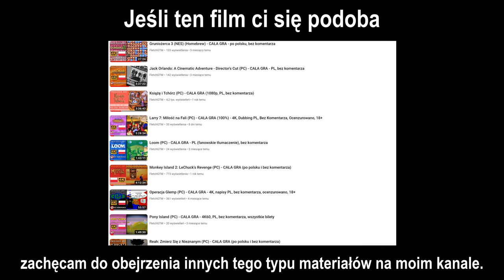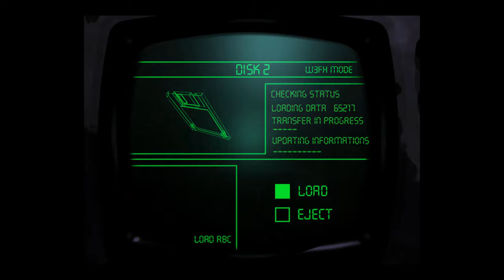Amerzone: Testament Odkrywcy (PC) - Rozdział 5 - 4K60 (upscaling + czarna ramka), dubbing PL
Amerzone: Testament Odkrywcy (PC) - Rozdział 5 - 4K60 (upscaling do 2560x1920 + czarna ramka), dubbing PL

Polska wersja tej gry nie jest dostępna na GOGu i Steamie. Oficjalna polonizacja jest dostępna do pobrania stąd